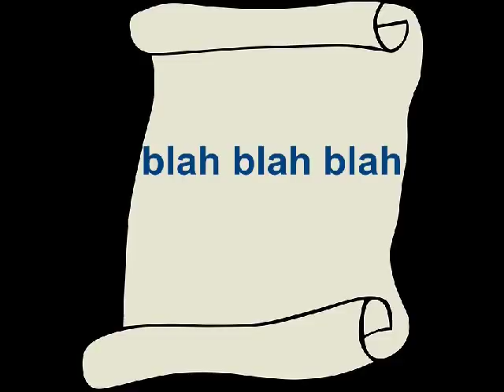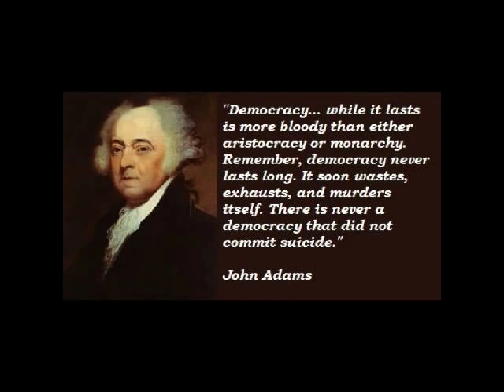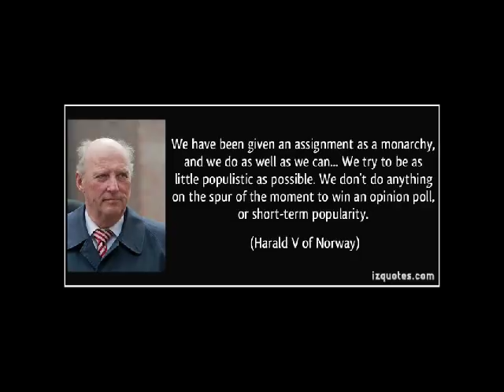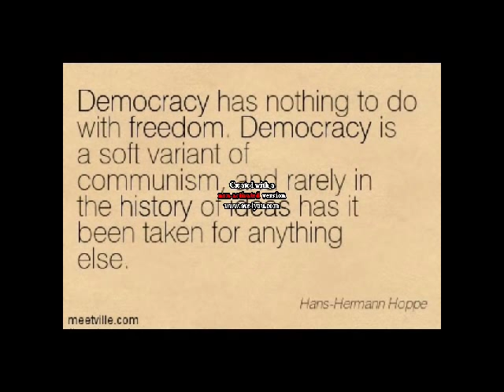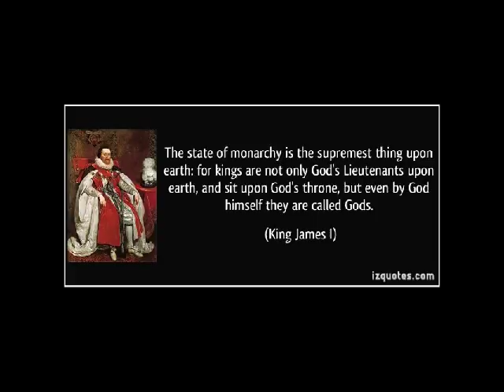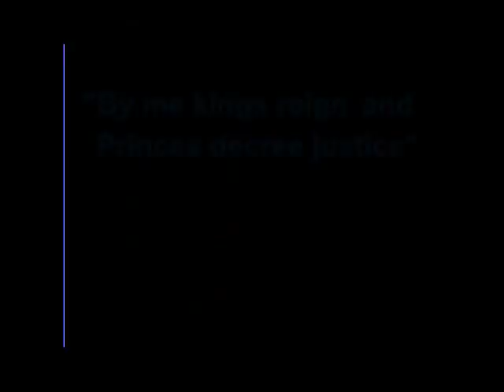Monarchism 101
In this video, I attempt to condense theories advanced by various Monarchists and discuss their criticisms of democracy.

Sources:
The Case for Traditional Monarchy by Theodore Harvey

Libertarian Case For Monarchy by Leland B. Yeager

Monarchy FAQ by Charles A. Columbe